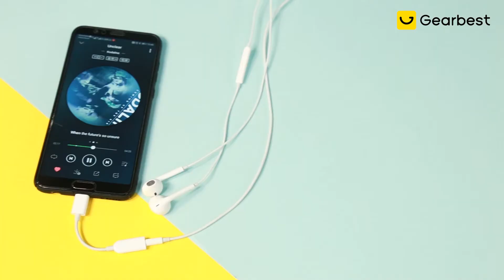Original Xiaomi Type-C USB to 3.5mm Audio Cable - Gearbest.com